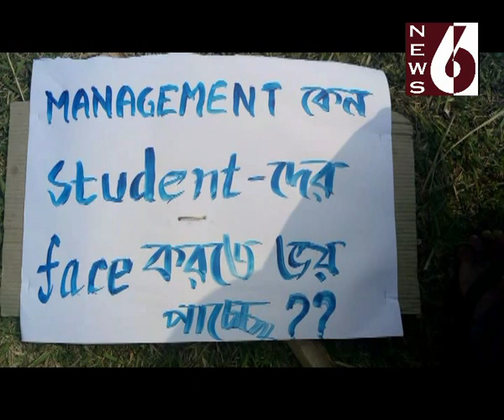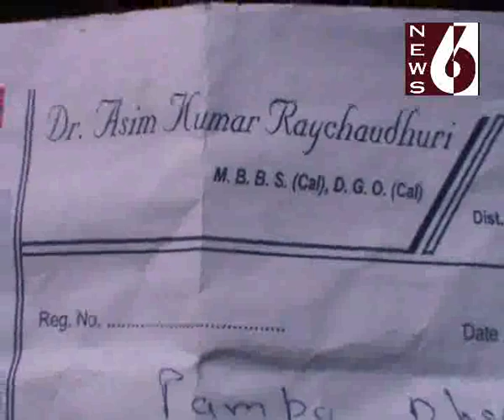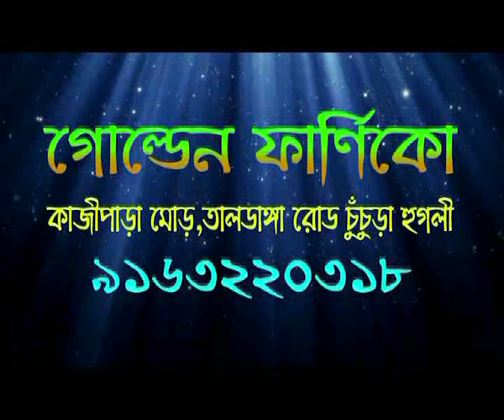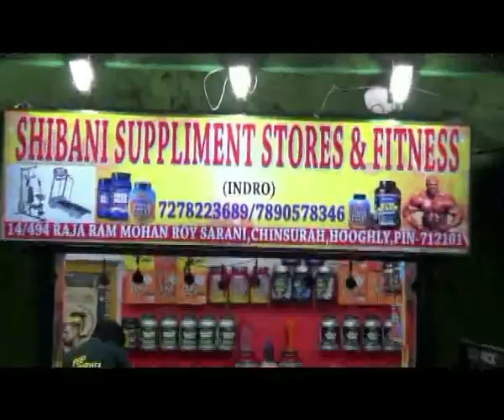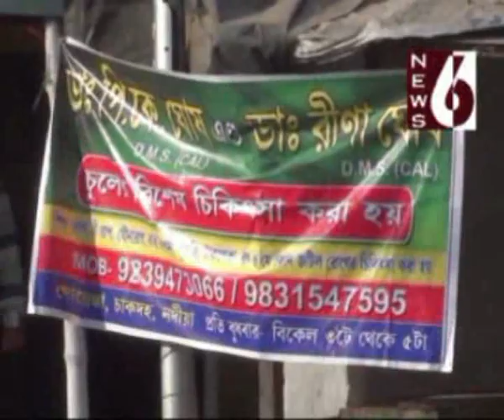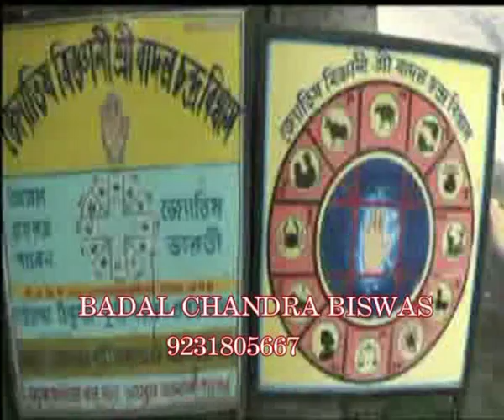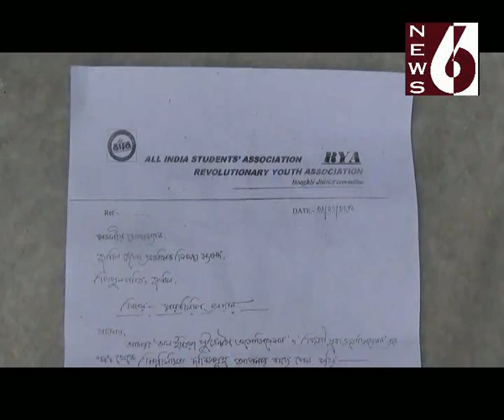HOOGHLY NEWS 6 01022018